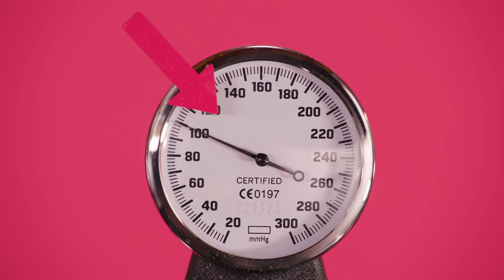The Period Cramp Machine with Simone Giertz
Simone Giertz builds the period cramp machine to explain period cramps. In collaboration with the Kotex She Can Initiative, Simone helps young women demystify the amazing process their body goes through in her trademark style blending education and humor.